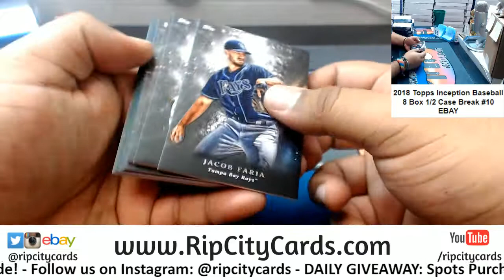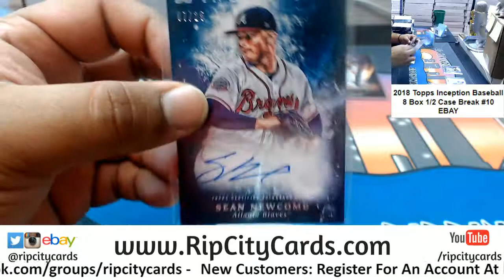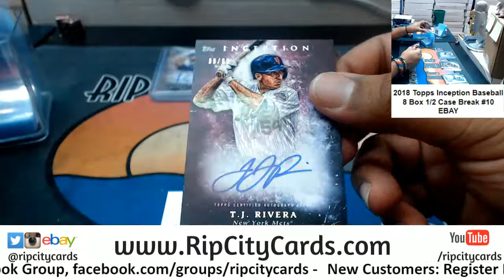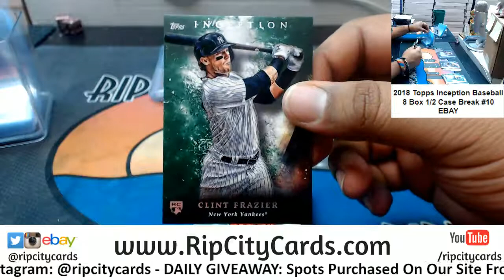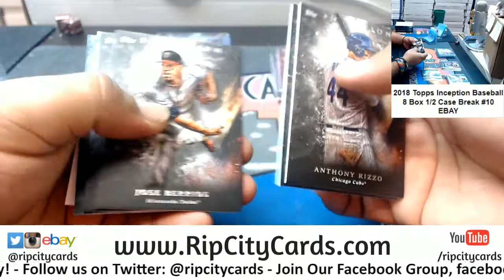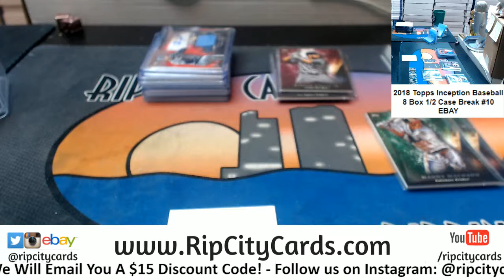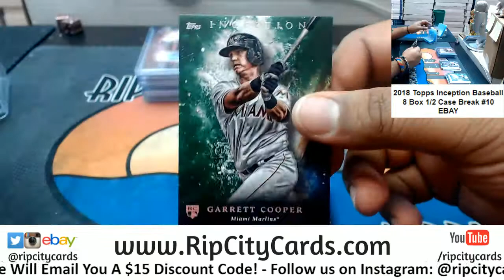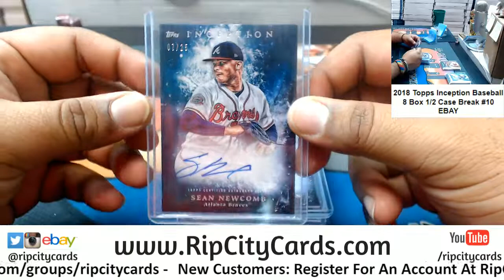2018 Topps Inception Baseball 8 Box #10 EBAY